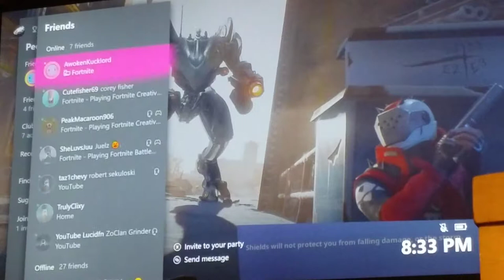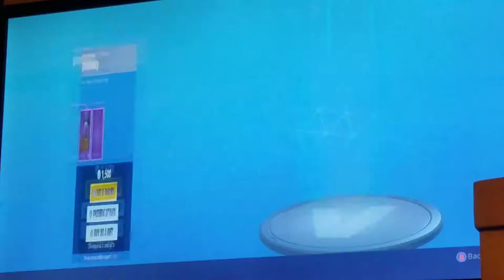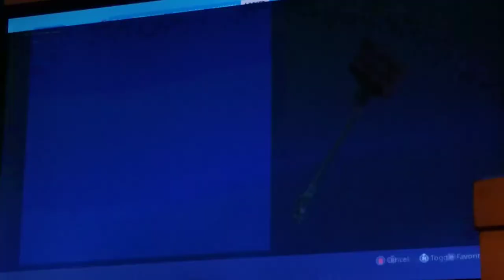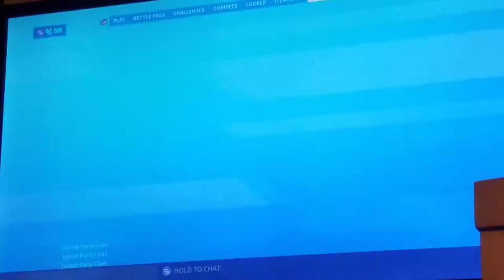Sleep over fortnut gameplay